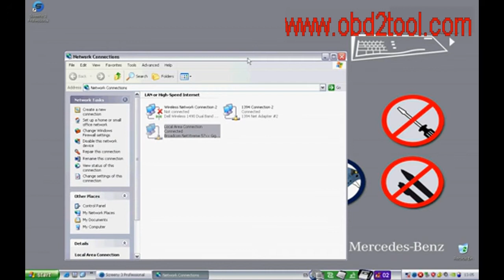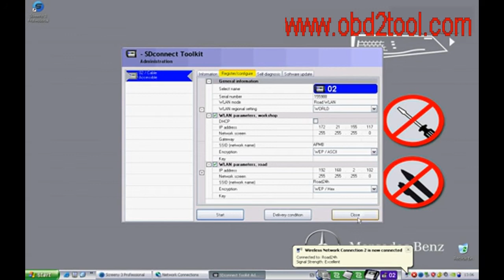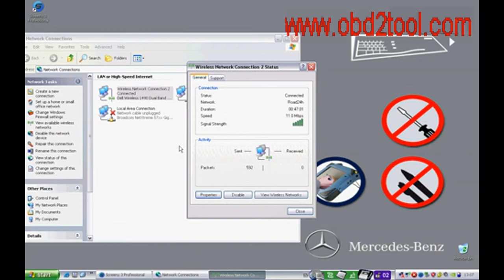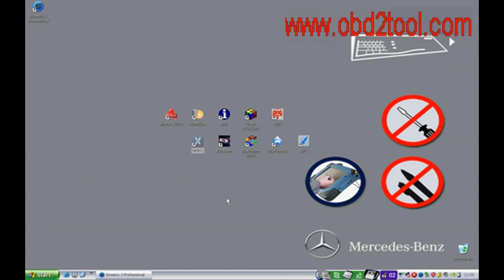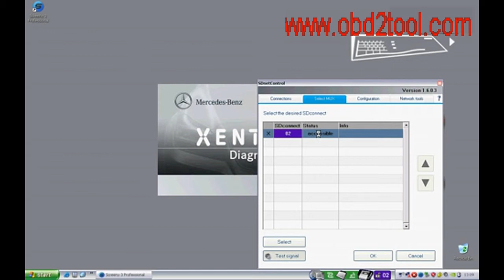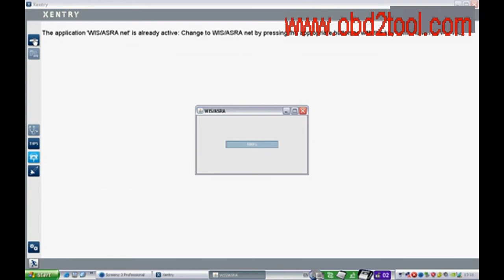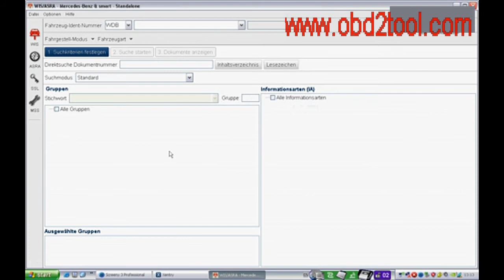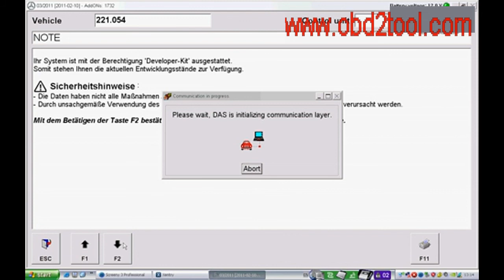MB SD Connect Compact 4 Star from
The new generation Mercedes Benz diagnostic equipment Star Diagnosis compact 4 is the latest one on market for all current and new coming MB vehicles.